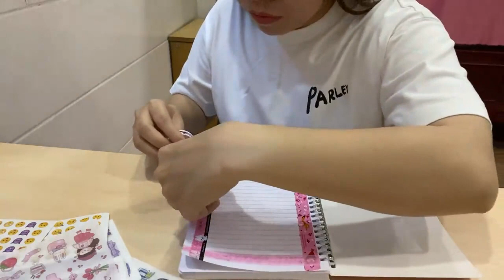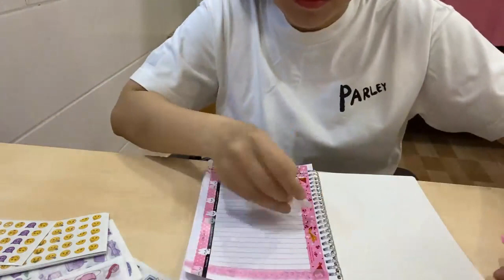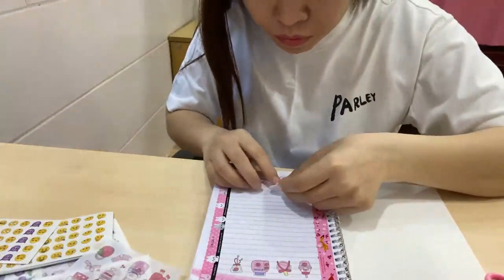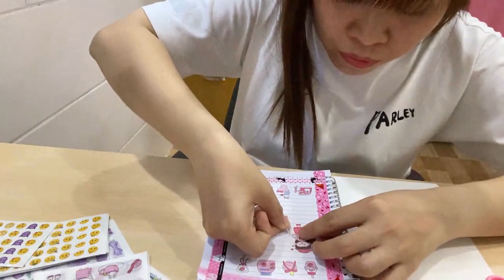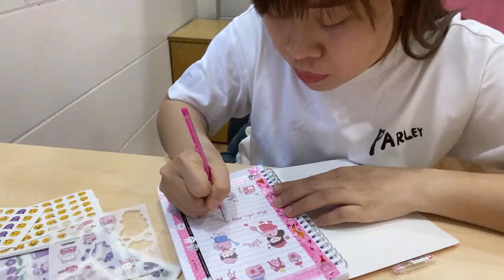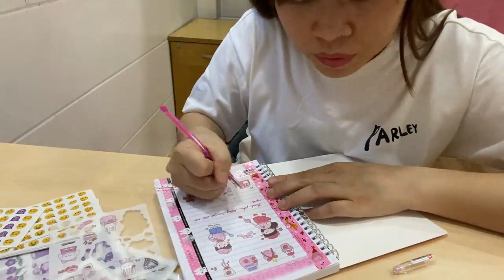Lowa Channel | Sáng Tạo Sổ Tay Với Sticker Độc Đáo